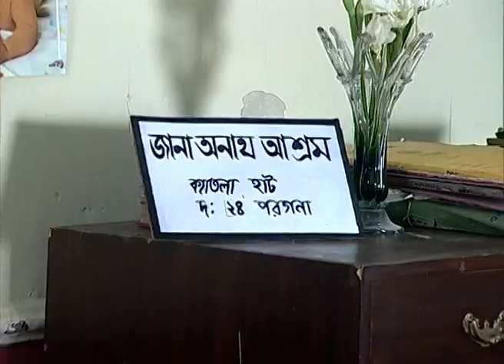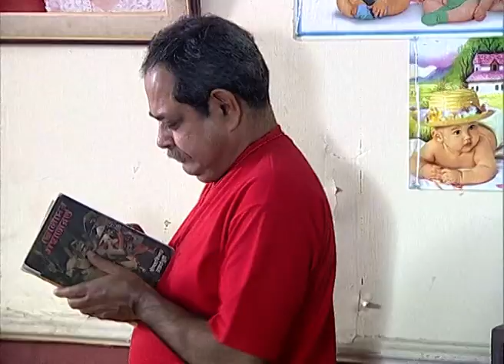Raja Gaja | Bangla TV Serial | Full Episode - 180 | Zee Bangla